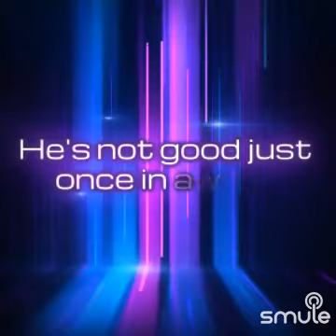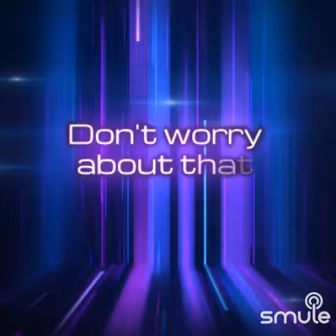Cover Gospel God is Good🙏🎶🙏🌹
Listen to me sing "God Is Good All The Time" on Smule